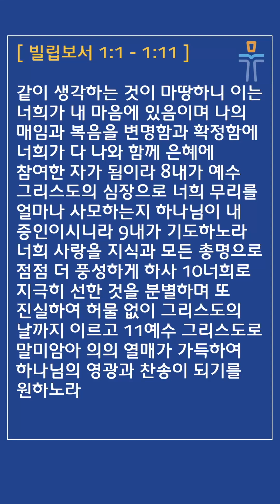[머릿돌 교회] 2023년 12월 21일 매일성경 말씀 나눔 (빌립보서 1:1-11)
매일성경 본문: 빌립보서 1:1-11